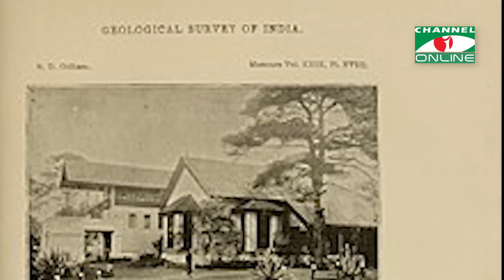যেকোনো মুহূর্তে তুরস্কের চেয়ে ভয়াবহ ভূমিকম্প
রাজধানী ঢাকা। চার’শ বছরের ইতিহাস নিয়ে বেড়ে ওঠা এক নগরী। শুরুতে বুড়িগঙ্গার তীরে গড়ে উঠলেও পরবর্তীতে অনেক ক্ষেত্রেই অপরিকল্পিতভাবে সম্প্রসারিত হয়েছে শহরটি। বিশেষজ্ঞদের মতে ভূতাত্ত্বিক বিন্যাস ও অবস্থানগত কারণে ইউরেশিয়ান প্লেট, ইন্ডিয়ান প্লেট এবং ডাউকি ফল্টের সক্রিয়তায় যেকোনো মুহুর্তেই ৮ মাত্রা বা আরো বড় ভূমিকম্পের কবলে পড়তে পরে বাংলাদেশ বিশেষত রাজধানী ঢাকা।

প্রতিবেদক: তন্ময় মাহমুদ

worldwide.